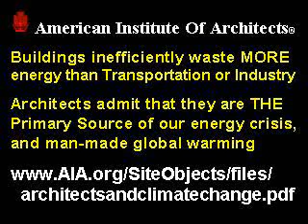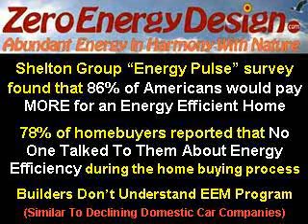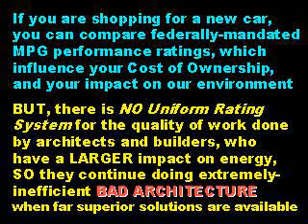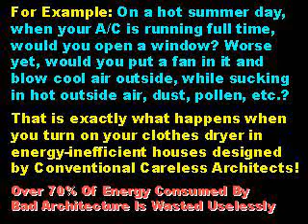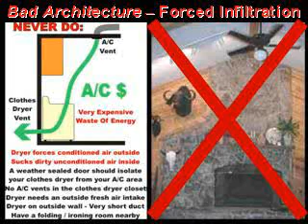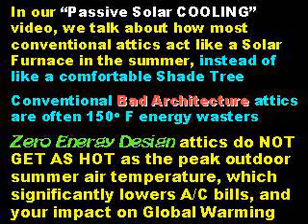BAD Architecture Creates Our Energy Crisis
Building Buyers Beware - PROVEN energy efficient design has been IGNORED for decades. Most professors who train bad architects and builders have never lived, or worked, in a Zero Energy Design® Building, and therefore they don't have a clue what to do.